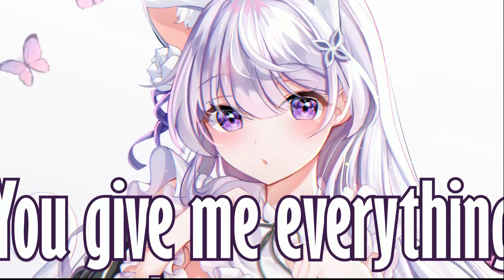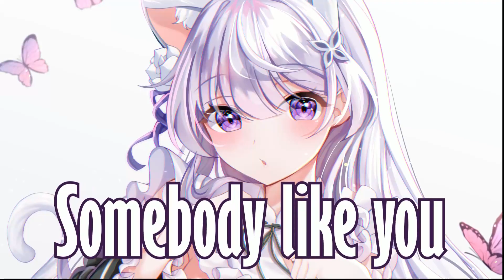Nightcore - Somebody Like You (Lyric)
Artist: Vicetone/ Lena Leon

Lyric:
I could get used to somebody like you
It’s like you showed up and I’m feeling brand new
Can’t believe love’s what I’m falling into
Somebody like you (x2)

Oh I don’t know where you’ve been
All my life but I’m glad you came
I got so close to giving up
But with you I wanna change

You give me everything I’m missing
The butterflies feel different
Stuck in my head and I admit it
No I don’t know where you’ve been
But I’ll never be the same

Somebody like you (x4)

Somebody like, somebody like you (x2)

Now I’m all in I have to say
You were more than worth the wait

Somebody like, somebody like you (x3)